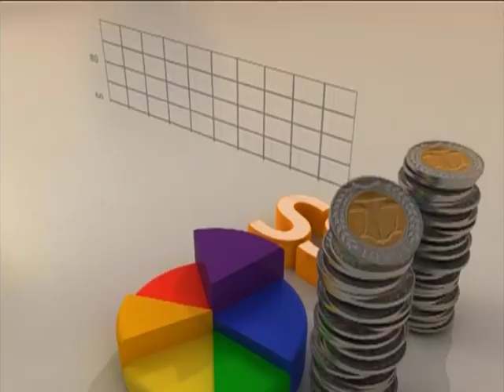Ibrah 1 on ‘E With Becks’ Tonight - AM Showbiz on JoyNews (10-7-18)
Exclusive interview with Ibrah I airs tonight on Joy Prime